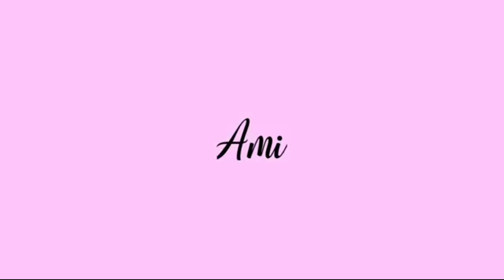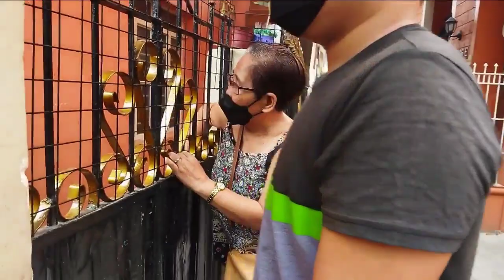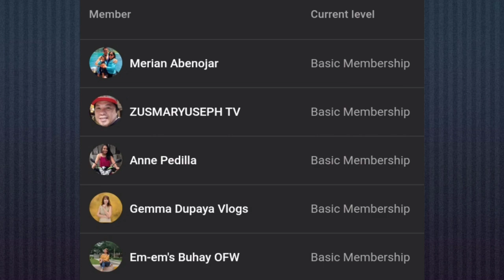BINISITA NAMIN ANG AKING MGA KAPATID